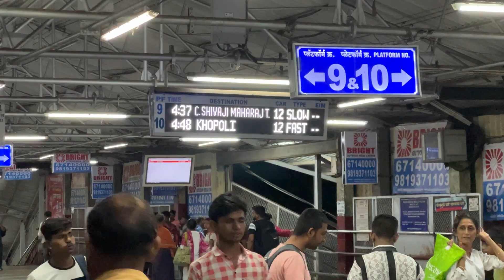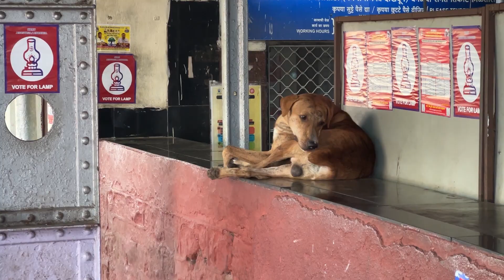IRSHALGAD AFTER DEADLY LANDSLIDE 😨 | Thrilling Irshalgad trek | Must watch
Visiting Irshalgad after landslide accident
Irshalwadi was a picturesque village at around 3,700 feet (about 1,128 metres) above sea level, deep inside the Sahyadri forest range (Western Ghats) near the famous Irshalgad Fort in Raigad district of Maharashtra. Its 228 inhabitants, residing in 48 households, had to walk one hour to reach the village from the foothills. On the night of July 19, Irshalwadi was wiped out, and in its place stands a huge mound of earth that once formed the now-barren hillside.Only 142 of the 228 residents survived. After four days of relief work, the National Disaster Response Force (NDRF) suspended search operations as heavy rain had caused the bodies to decay. “Bringing out such bodies would be disrespectful to the deceased as well as to their families,” The State government declared in the Assembly. “There is also a fear of the spread of infectious diseases. So, after getting out 29 bodies and 57 still missing, the government has decided to suspend the search operation.” At least 180 personnel from five NDRF teams and the Thane Disaster Relief Force were involved in the search and rescue operations in continuous heavy rain.Rainfall induced landslideSoil moistureRainfallBasaltic terrain
Join me on an exhilarating trek to Irshalgad Fort, nestled in the Sahyadri range near Karjat. This monsoon adventure takes us through the scenic Irshalgad trek route, offering breathtaking views and insights into local history and culture.

🌧️ Experience the thrill of Irshalgad trek in monsoon season as we navigate through lush greenery and encounter the remnants of Irshalgad Fort's rich past. Learn about the recent Irshalgad accident and safety precautions for trekkers.

🚗 Discover how to reach Irshalgad from Karjat, starting our journey near Morbe Dam and exploring nearby attractions like Kalsubai trek, the highest peak in Maharashtra. Dive into the beauty of Sahyadri mountains and immerse yourself in nature with our Sahyadri vlog.

🏞️ Witness the impact of recent Raigad landslide and Irshalwadi punarvasan efforts in our Marathi vlog series. Explore the resilience of local communities and their efforts to restore the natural beauty of the region.

On 23rd May 2019, 5am, at the age of 24, I reached to the very top of Mount Everest fulfilling a 9 year long dream.

I started trekking since the age of 15 and since then I have completed over 800 treks across Sahyadri's and Himalayan mountain ranges. Moreover, I also work as a motivational speaker for various institutions.